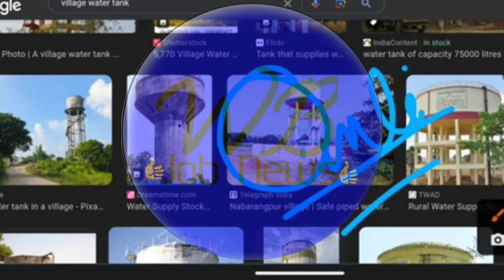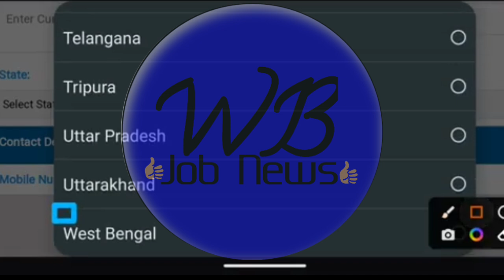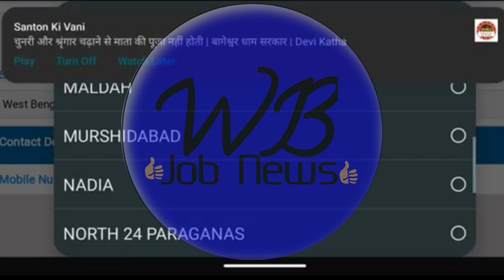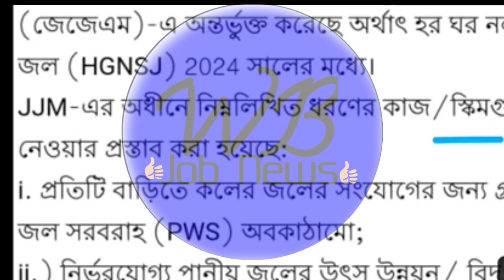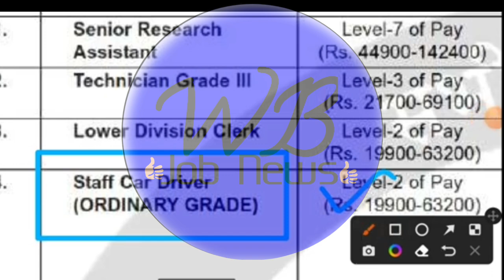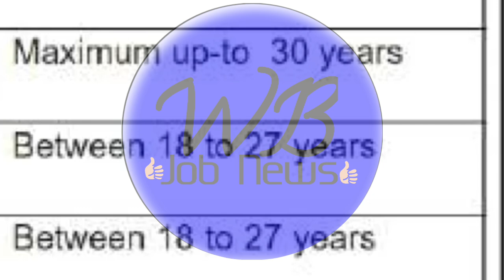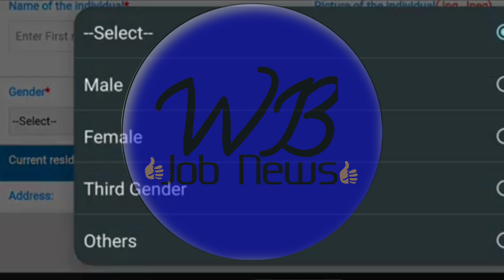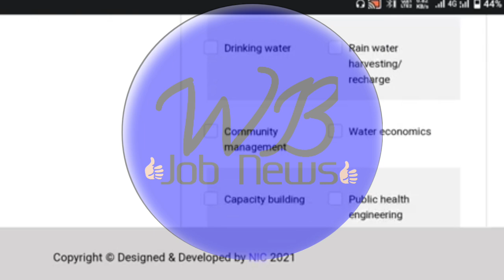jai jeevan mission yojana online apply । গ্রামীণ জল দফতরে কর্মী নিয়োগ 2024 । wb job news👍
Pm kisan
Jal jeevan mission yojana me apna naam kaise dekhe
Jal jeevan mission yojana
Jal jeevan mission new update